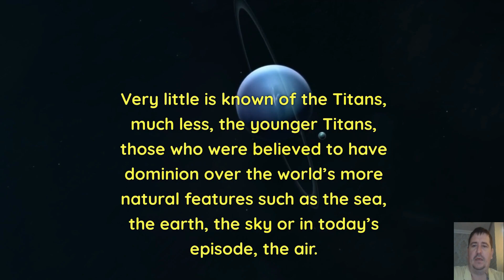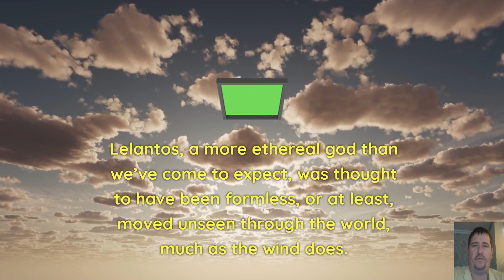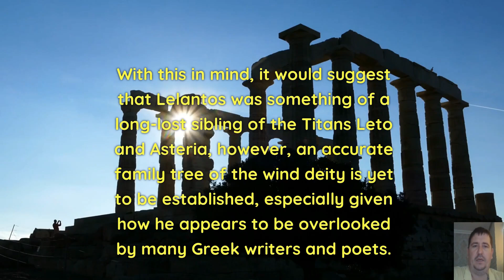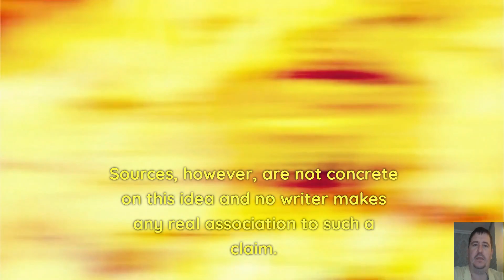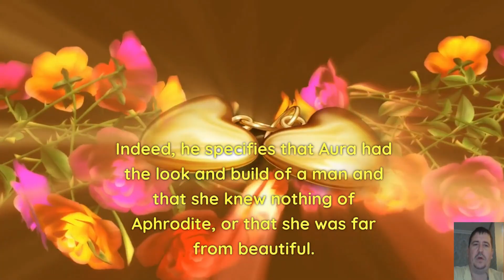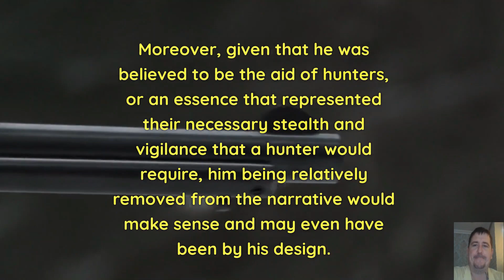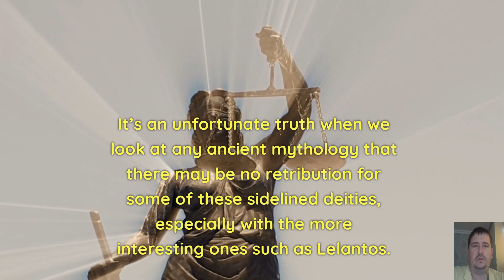Lelantos Revealed: Unmasking the Forgotten God of Concealment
Join us on an epic adventure as we delve into the realm of ancient mythology to uncover the enigmatic tale of Lelantos, a forgotten god whose existence has been shrouded in mystery. 🌟 From the hidden scrolls of history, we bring you a captivating exploration of Lelantos, the deity associated with concealment, stealth, and secrecy.

🔍 Embark on a quest with our expert mythologists as they piece together fragments of ancient texts, artifacts, and legends to resurrect the captivating narrative of Lelantos. Unravel the threads of this deity's intriguing mythology, from tales of his divine siblings to his role in the pantheon of gods.

🌌 Step into a world where gods and mortals once coexisted, where Lelantos wielded his power to obscure, protect, and vanish at will. Discover how his stories intertwined with mortal lives and impacted the course of history.

🏛️ Immerse yourself in the mystique of Lelantos as we explore his connections to other gods, his role in ancient rituals, and his enduring significance in contemporary culture. Join us in deciphering the codes of the past and shedding light on the shadows of mythology.

🔮 If you're a history enthusiast, a mythology buff, or simply curious about the hidden stories of the gods, this is an episode you won't want to miss. Like Lelantos himself, this video will leave you both enlightened and intrigued.

The program in which I make my videos is "Filmora", Some videos I make myself and some I take from the free video fund

The speech is entirely original and produced solely by the author of the "Divine Insights"

*All  this Video are created by me (*Divine Insights*)